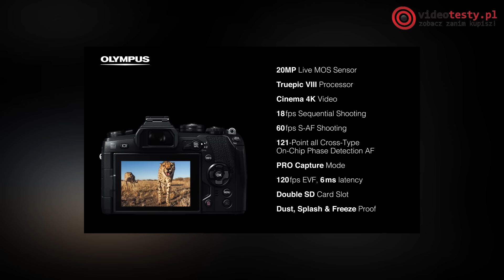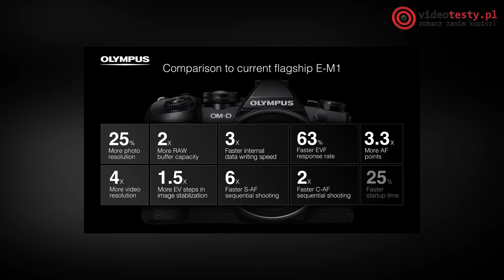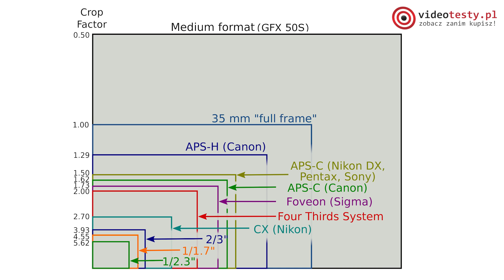Najciekawsze Urządzenia z targów Photokina 2016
Dziś kończą się targi Photokina w Kolonii. Z tej okazji mamy dla was zestawienie najciekawszych premier, na które warto zwrócić w najbliższym czasie uwagę.
Ile kosztuje karta SD 512 GB?

Autor: Kuba Januszewski

Ekipa
VideoTesty.pl